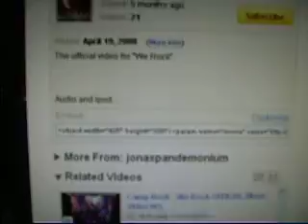Camp rock with We rock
camp rocks song